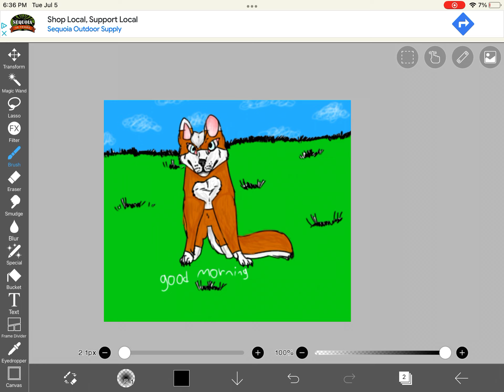I remaked a drawing I made in 2020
I made this when I was younger but i was looking at it and my brother asked me to remaked it so I did!